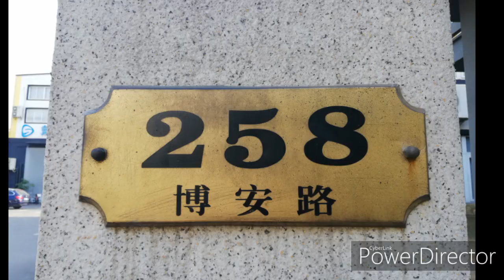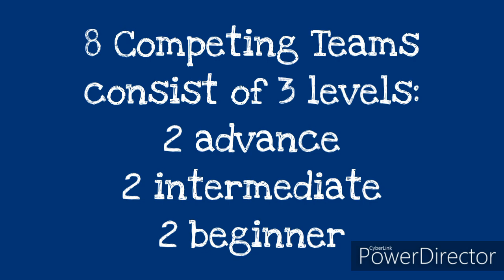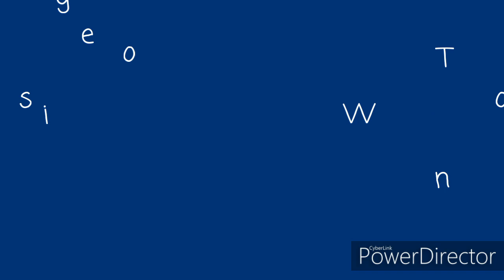FILSBA 10th Year Anniversary and 21st Badminton Tournament (part 1/2)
FILSBA (Filipinos in Shanghai Badminton Association) started as a group of Filipinos who loved playing badminton as a form of  exercise and making more friends..

Later on, other nationalities joined the group.